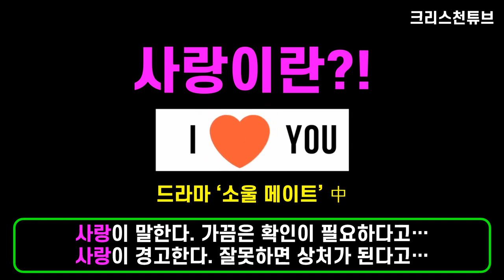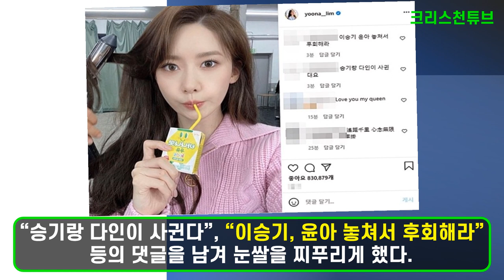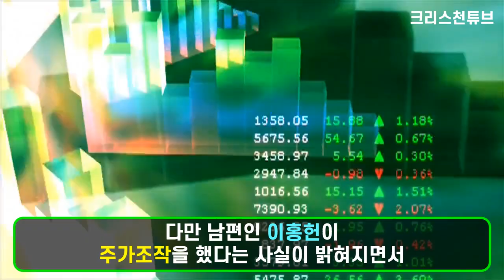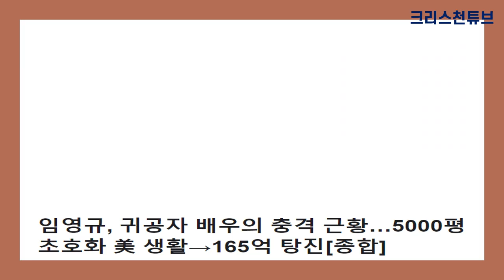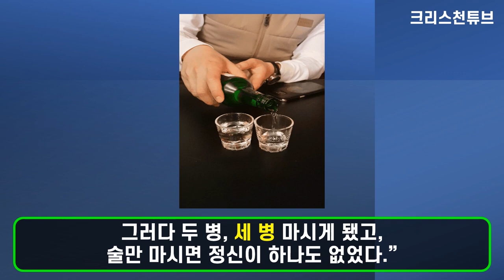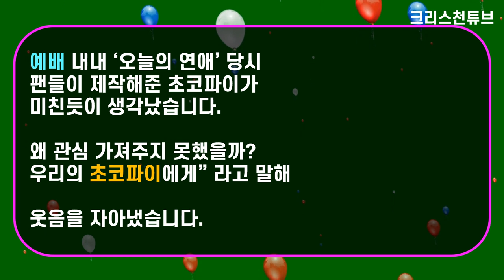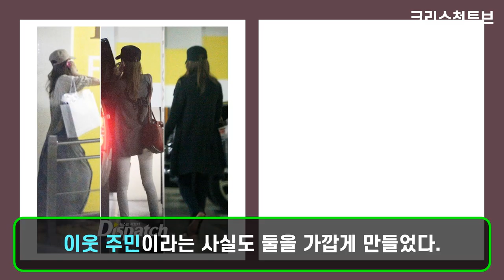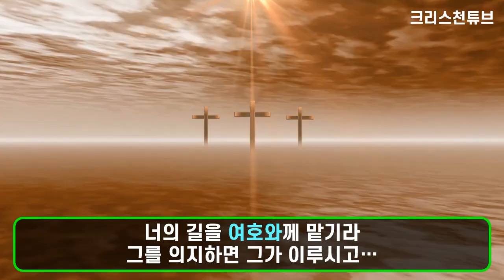[크리스천 튜브] 논산 훈련소에서 기독교 세례를 받는 이승기! * 윤아 결별, 이다인 사랑, 팬들 반대, 견미리 남편 주가 조작?, 친부 임영규 교회 청소, 이다인 가족 종교!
* 사랑이란?! (드라마 ‘소울 메이트’ 中)...

사랑이 말한다. 가끔은 확인이 필요하다고…
사랑이 경고한다. 잘못하면 상처가 된다고…